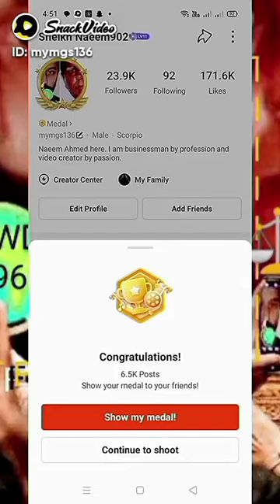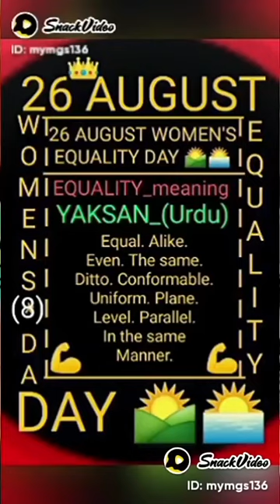📸 26-AUGUST WOMEN'S 🧕 EQUALITY DAY 🌄🎆 2023, 253 S